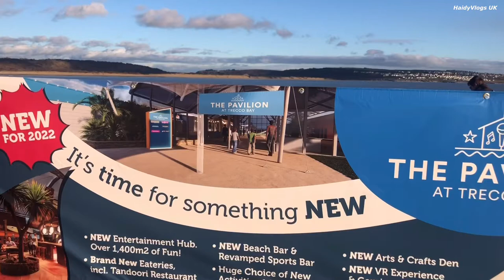Lets enjoy the beauty of Porthcawl antistress || HaidyVlogs UK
Porthcawl is a town and community on the south coast of Wales in the county borough of Bridgend, 25 miles west of the capital city, Cardiff and 19 miles southeast of Swansea.